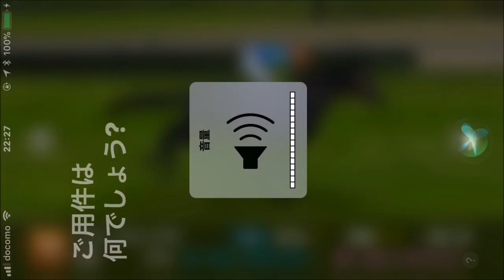【スタポケ #19-5b】WBCターフに出走！（出走編）【スターホースポケット：競馬ゲーム】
連勝がストップ…